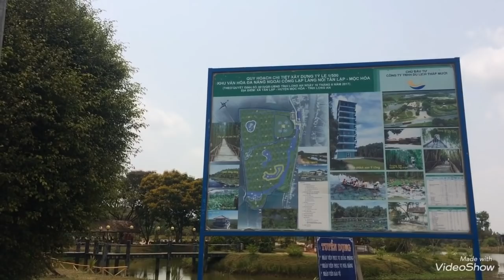Nguyễn Trung Nhân 0909117880 l Thị Xã Kiến Tường và Khu Du Lịch Sinh Thái Làng Nổi Tân Lập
Thị Xã Kiến Tường, Tỉnh Long An Và Khu Du Lịch Sinh Thái Làng Nổi Tân Lập Huyện Thạnh Hóa, Tỉnh Long An
ãy xem video của Nhân với tinh thần thoải mái và vui vẻ nhất có thể nha cả nhà của Nhân

– Website Tổng hợp tất cả những dự án Nhân đang bán cả nhà mình bấm vào link để tham khảo nha

– Fanpage bấm vào link để tham khảo nha cả nhà yêu.

– VÀ LỜI KHUYÊN CỦA NGUYỄN TRUNG NHÂN ( TẠI SAO BẠN KHÔNG SỞ HỮU NÓ TRƯỚC KHI BẠN CẦN ĐẾN NÓ ). Nếu có khó khăn thì Nhân sẽ tư vấn cho Tất cả quý khách hàng

Của Nhân và nhân xin cầu chúc cho tất cả quý khách thật nhiều sức khỏe và thật sự thành công, vui vẻ khi biết đến với Nguyễn Trung Nhân. tab1thinhhanh nguyentrungnhancomvn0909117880 .